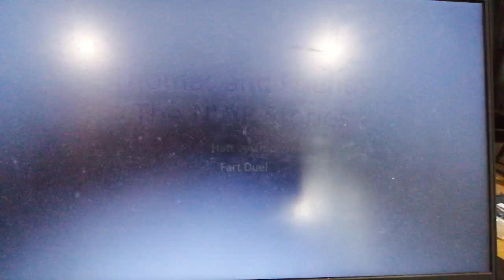David/Thomas PowerPoint Presentation: Hatt vs Grub (fart duel)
The Fat Controller gets into a fart duel with his arch enemy Otto Grub (one of the antagonists in my series)

This PowerPoint was based on the Family Guy cutaway when Peter outfarts Michael Moore

Thomas and Friends is owned by Mattel and Hit Entertainment
Otto Grub is owned by Thomas1Edward2Henry3
Family Guy is owned by 20th Century FOX broadcast and Disney
Audio by taylorbill955

Also, to heck with COPPA